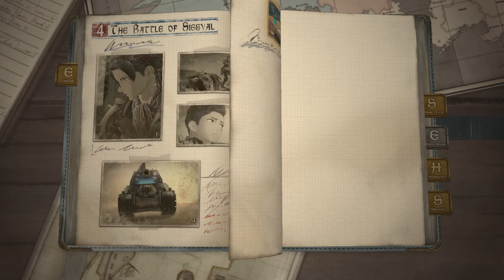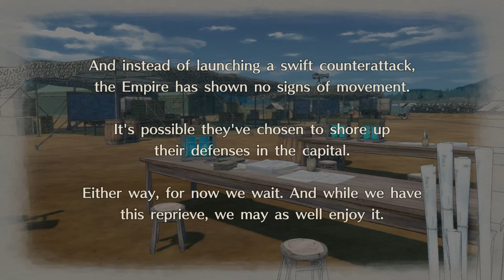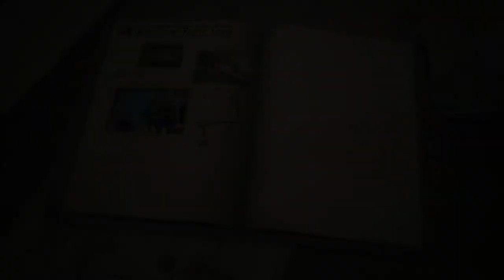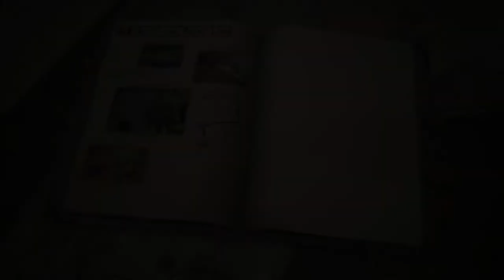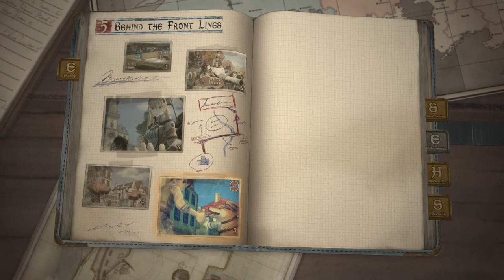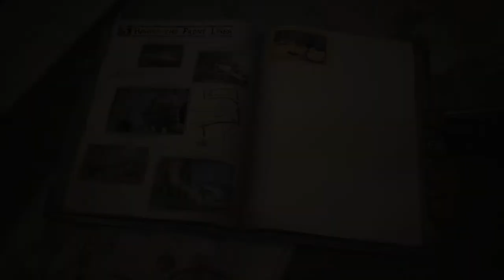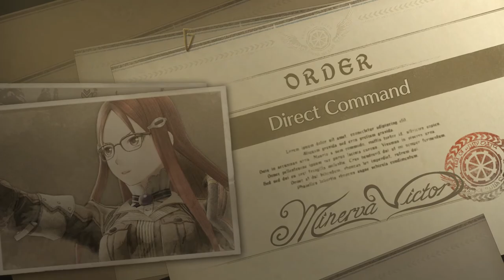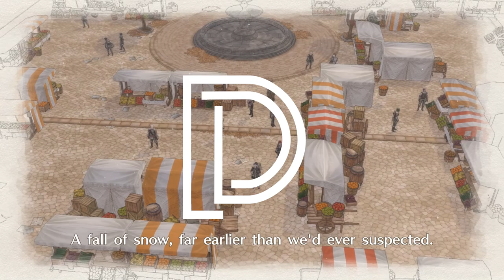Squad E VS Squad F | Valkyria Chronicles 4 Walkthrough 10 (PC)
The wait is finally over! Valkyria Chronicles 4 for the PC.

A friendly match between squads.

PC Specs:
12gb RAM